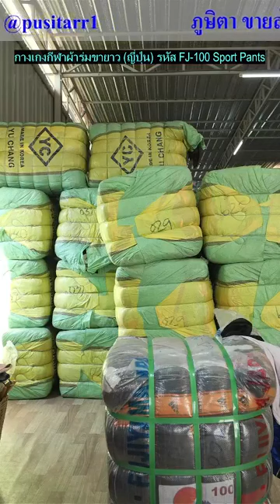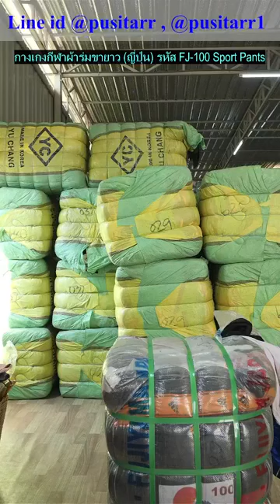(FJ-100) Sport Pants กางเกงกีฬาผ้าร่มขายาว (ญี่ปุ่น)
100 Kg.